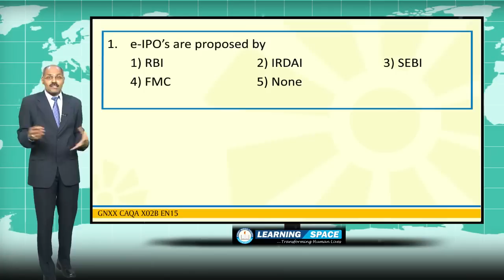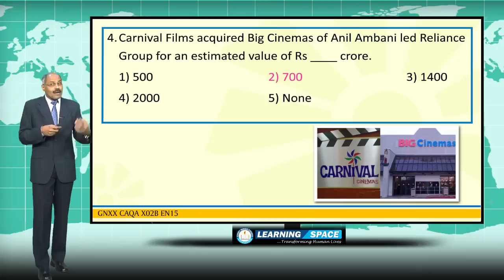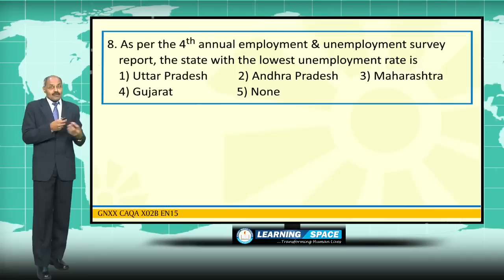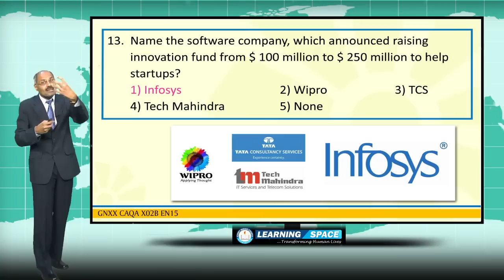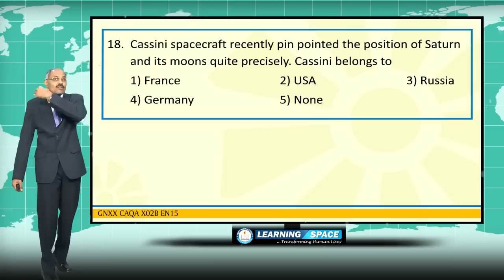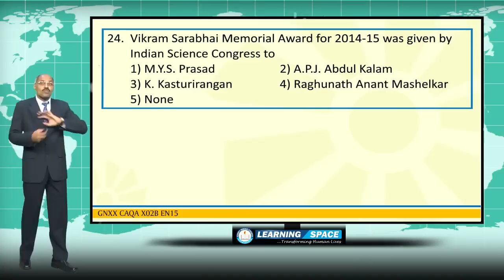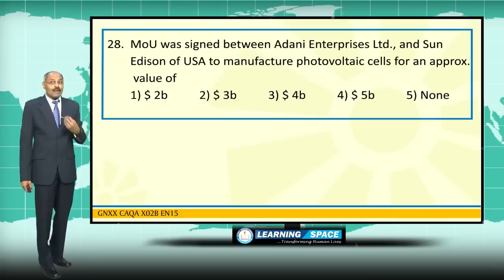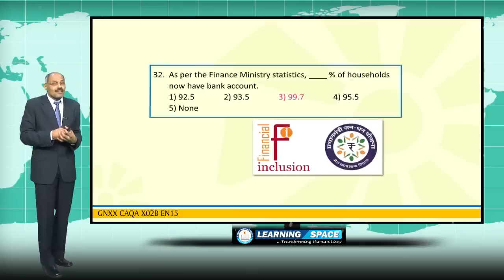Current Affairs Q&A Part II 2nd Week ( 5th to 11th January ) of 2015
This video is the “Q&A” Part II for the period of 5th Jan to 11th Jan of 2015.